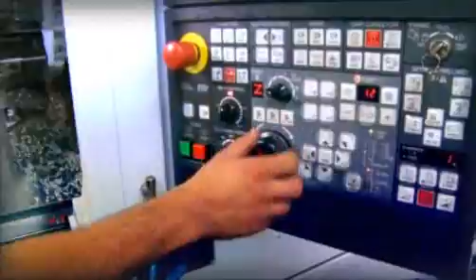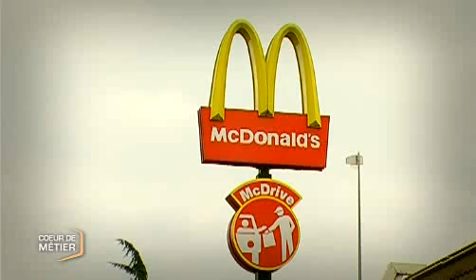Le Mac Do des Herbiers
Vous voulez conserver ce reportage ?
 Mickaël Bedrossian, gérant de fast food, nous fait découvrir le quotidien du Mac Do des Herbiers